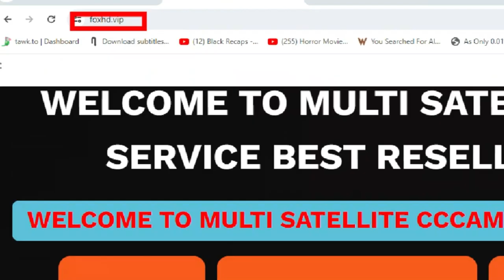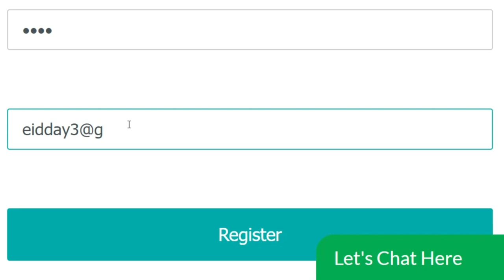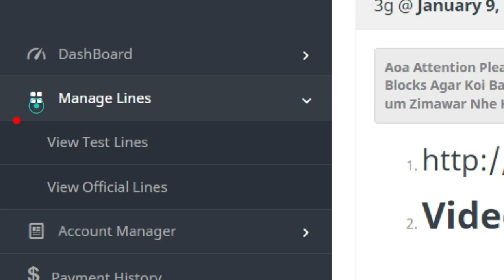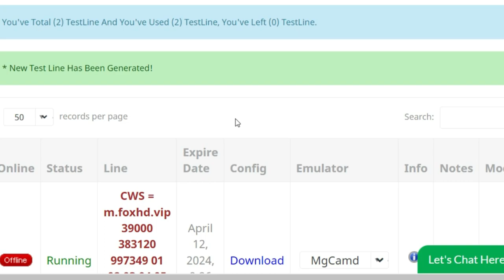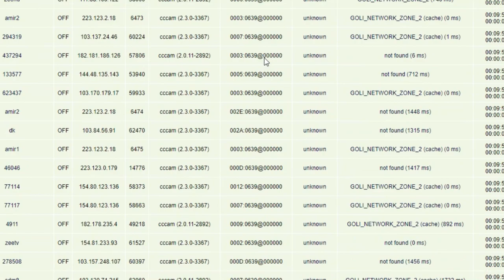1 Month Free Cline Eid Special Offer l Free Cccam Cline Panel 2024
1 Month Free Cline Eid Special Offer l Free Cccam Cline Panel 2024

2 Days Free cline
5 Days Free cline With Multi Satlite
108E tatasky 83E sd and hd cline reseller panel
83e cccam panel
airtel hd cline price in pakistan
5 day free cline
5 day free cline
 freecline2020,
cline facebook,
cline generator,
free,cccam cline,
working all satellite,
videocon d2h,